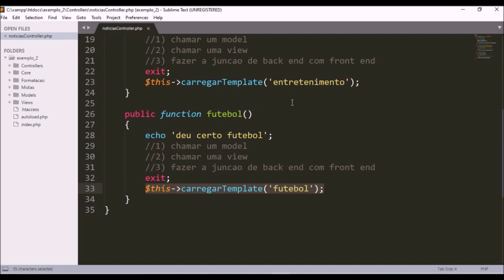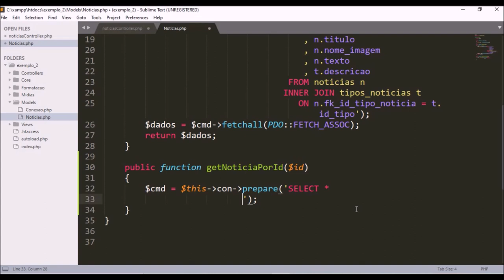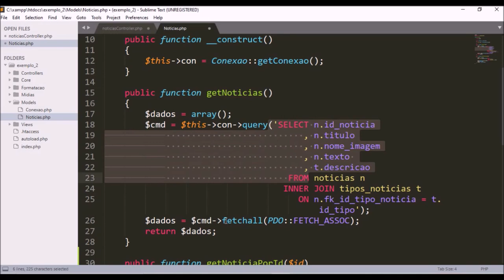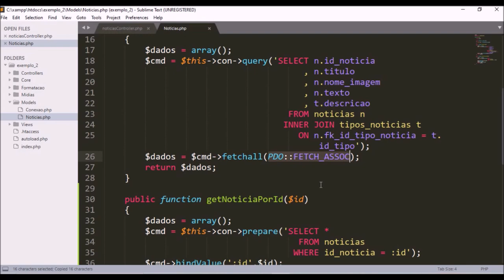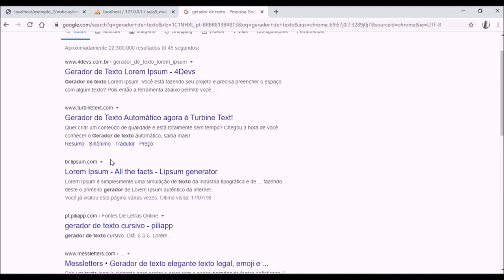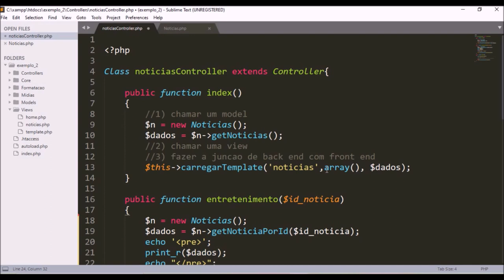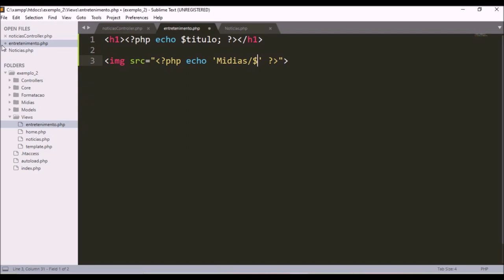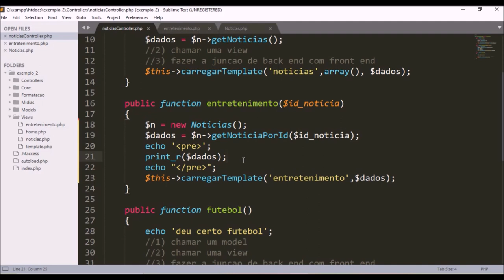Aprenda MVC com PHP - AULA 6